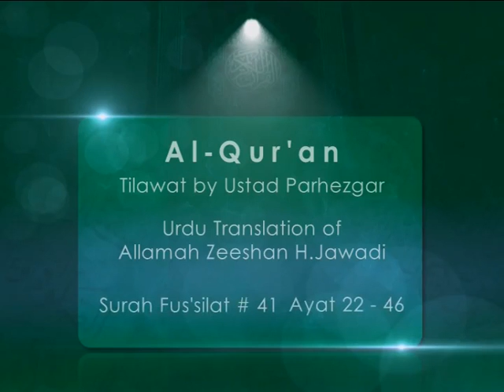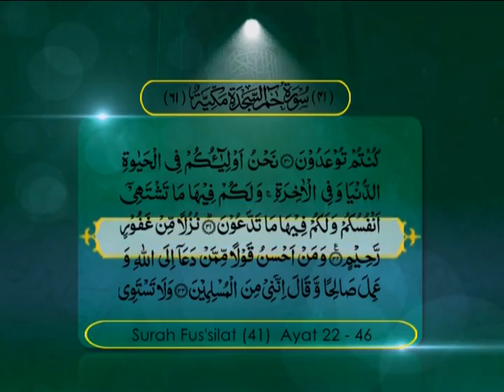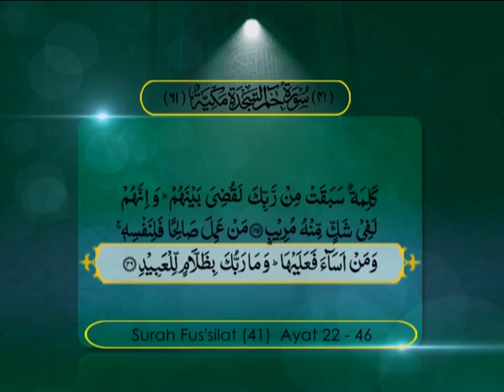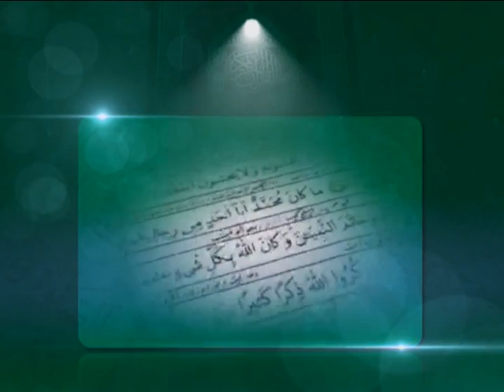Tilawat e Quran (Surah Fussilat Ayat 22 to 46)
Tilawat e Quran (Surah Fussilat Ayat 22 to 46) Qari Ustad Parhezgar, Urdu Translation by: Allamah Zeeshan Haider Jawadi.